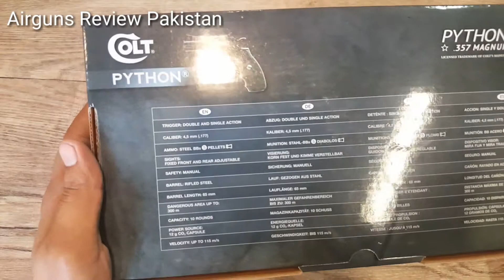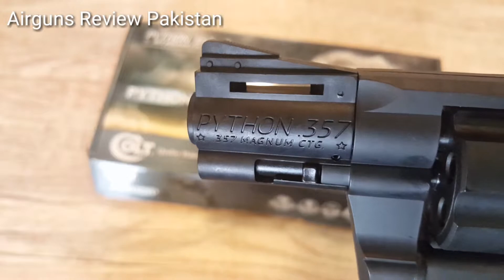COLT PYTHON 2.5″ BY UMAREX REVIEW BY TAHIR PATHAN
The COLT PYTHON 2.5-inch PELLET/BB – 5.8147 AIR PISTOL by Umarex boasts a pellet magazine from metal and a BB magazine from polymer also included is an adjustable rear sight for windage and elevation

FEATURES
Caliber: 4,5 mm (.177) Pellet / BBs
Magazine Capacity: 10 shot(s)
Length: 200 mm
Weight: 518 g
Velocity: 100 m/s